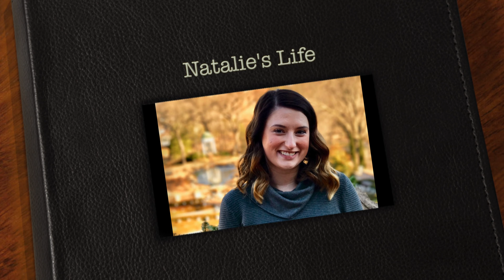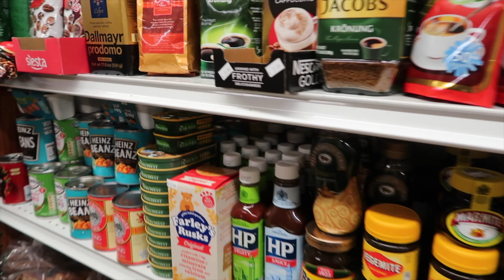WE WENT TO SO MANY NEW PLACES!- BFF TIME | Natalie's Life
Hi everyone! Today BFF and I have a really fun as well as an eventful girls day!

Natalie's Life Vlogger/Youtuber
Username: natalieslifee3

I'm very grateful for each and every one of you supporting, watching, commenting, and being a huge part of my channel!
~Natalie